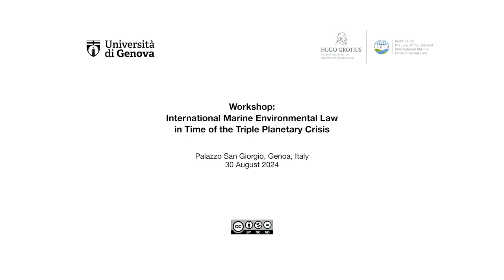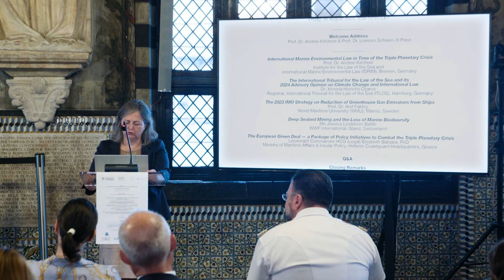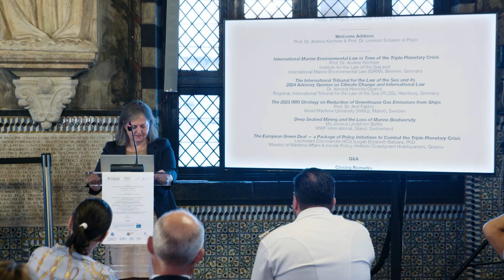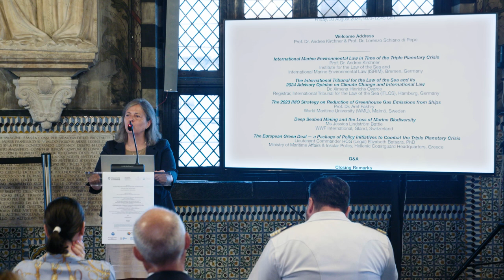Video 2: ITLOS and its 2024 Advisory Opinion on Climate Change and International Law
This video of Dr. Ximena Hinrichs Oyarce is the second out of a series of five videos (Video 2/5) from the Workshop "International Marine Environmental Law in Time of the Triple Planetary Crisis", which took place at Palazzo San Giorgio in Genoa, Italy on 30/08/2024. The workshop was organized by the 🇮🇹 University of Genoa and the 🇩🇪 Institute for the Law of the Sea and International Marine Environmental Law (ISRIM) in the framework of the 10th Summer School on the European Union and the Law of the Sea (EULoS).

The presentation on "The International Tribunal for the Law of the Sea and its
2024 Advisory Opinion on Climate Change and International Law" was held by Dr. Ximena Hinrichs Oyarce, Registrar of the 🇺🇳 International Tribunal for the Law of the Sea (ITLOS).

The workshop was also an official activity of the United Nations Decade of Ocean Science for Sustainable Development.